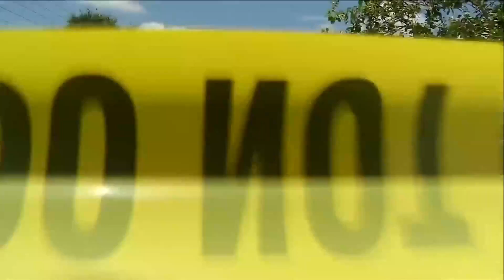Atlantic Beach bank holdup prompts manhunt for robber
Police warned Atlantic Beach residents to shelter in place Friday morning as they searched for a bank robber.